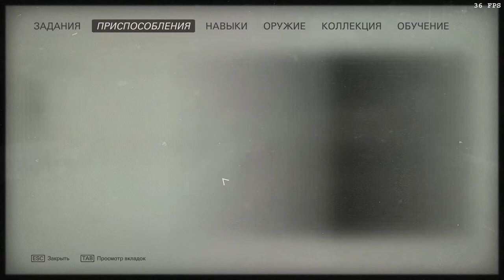Wolfenstein II: The New Colossus (Über). Оберкоммандо: Мескит.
11:55, 12:03, 14:59 – тексты.
13:52 – игрушка Макса.
14:24 – эскиз.